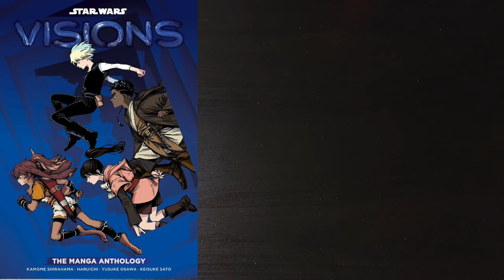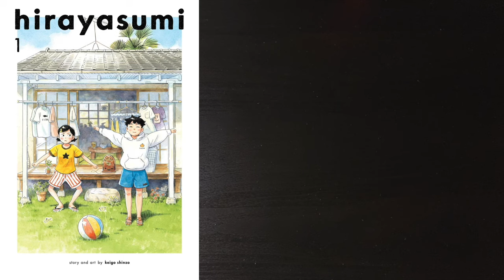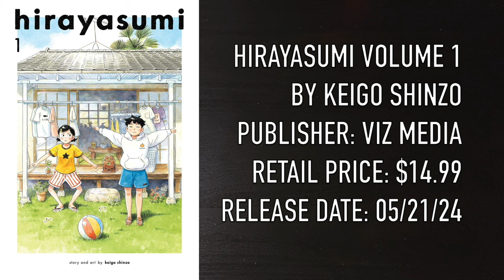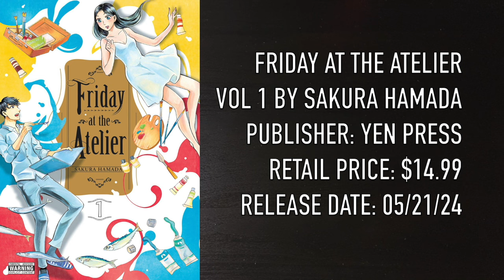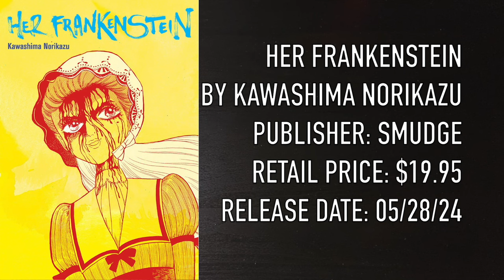NEW MANGA YOU NEED TO BUY THIS MONTH! | MAY 2024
There are a lot of new manga coming out this month but here are some of the most anticipated releases from publishers like; Seven Seas, Viz Media, Yen Press, Kodansha and Tokyopop along with newcomers such as Alien Books, Smudge and Inklore Manga!